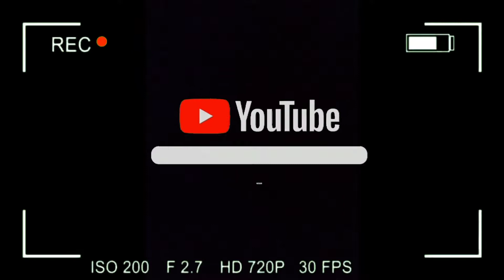PEPPER CHICKEN Recipe in tamil | கோழி மிளகு வறுவல் | pepper chicken dry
Video content :  கோழிக்கறி மிளகு வறுவல் செய்முறை ( Chicken milagu varuval in tamil ) -  Pepper chicken dry roast preparation

INGREDIENTS:
கோழி கறி ( Chicken ) - 3/4 Kg
சின்ன வெங்காயம் - 300g
தக்காளி ( Tomato ) - 2
இஞ்சி/பூண்டு விழுது - Ginger/Garlic Paste - 1 1/2 tbsp
மஞ்சள் தூள் ( Turmeric powder)  - 1/2 tsp
பட்டை (Crust) - 1 piece
 ஏலக்காய் ( Cardamom ) - 3
கிராம்பு - 2
எண்ணெய் (Oil)  - 100ml
உப்பு ( salt )
கறிவேப்பிலை ( Curry leaves ) - 1 hand
 கொத்தமல்லி ( Coriander ) - 1 hand

Content suitable for both English & Tamil viewers.

Try it and comment your feedbacks..

This channel specified for cooking day to day foods and some food Experiments.
It makes beginners to get comfortable with kitchens.
(Beginners focused channel) Watch & Enjoy cooking.